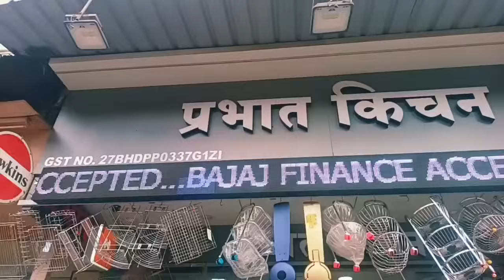पितळेची किसनी ते पितळेचा पोळपाट, कपबशी सेट, १ तवा, पानपुडा | पितळेची भांडी |Kitchen set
भांडीकुंडी | Kitchen set

पितळेची किसनी
पितळेची कप बशी सेट
पितळेची परडी
पितळेचा पोळपाट
पितळेचं पोळीपाट
पितळेची लाटणी
पितळेची पोळीपाट लाटणी
पितळेचा पानपुडा
पितळेचा तवा
पितळेचा फ्राय पॅन
पितळेचा झारा
पितळेचा परात
पितळेची मांडणी
कन्यादानाची भांडी
bhakti kitchen
 पितळेची भांडी
 पितळेची भांडी कशी स्वच्छ करावी
 पितळेची भांडी कशी वापरावी
भांडीकुंडी
brass rolling pin
brass roti board
kitchen set
brass kitchen set
brass fry pan
pital kitchen set
bhakti's kitchen
Bhakti kitchen
पितळ भांडी
brass cooker
पितळ कुकर
ब्रास कुकर
brass dinner set
कास्याची भांडी
kashyachi bhandi

Shop Address Link -

Address -

Prabhat Kitchen,
Opp Vishnu Mandir,
Near Mahila Mandal,
Ahead of Acharya Atre Rang Mandir,
Near Municipal corporation,
Bazar Peth, Kalyan,West